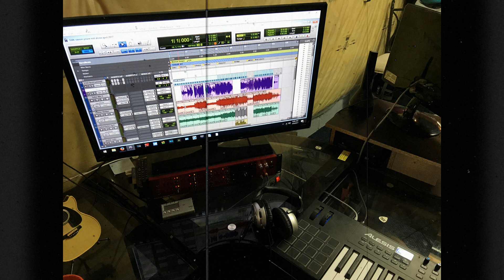Fade In / Fade Out (Nothing More Cover)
Vocals, Bass, Drum Programming, Mixing - DAN CARRILLO
Scream Vox, Guitars - BRAD MARTIN
Piano/Synth - GARY (Brad's Cousin)

Since the birth of my son who is 6 months as of this upload, I knew it would be difficult to have the time to do videos as often... so this was tracked 7-9 months ago and we definitely challenged ourselves, so I put some old band and random pictures together to make the video.  These are back from almost 10 years ago and most haven't been seen.   I hope you still enjoy the cover by one of our favorite bands... we put a ton of work into this one... 20-30 hours?  Lost count. Oh sweet!!!... there's practically no covers of this on the internet :)